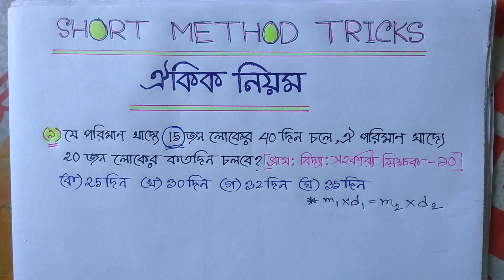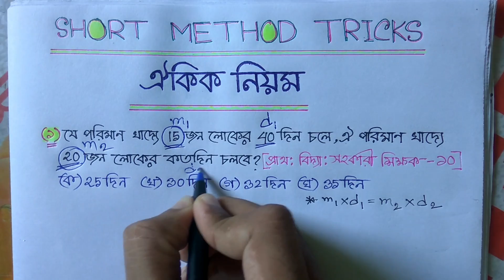ঐকিক নিয়মের অংক করুন ১ টি মাএ সূএ দিয়ে // Short Method Tricks // Assaduzzaman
# ২০ #

ঐকিক নিয়মের অংক করার দারুন শর্টকাট পদ্ধতি।
প্রশ্ন দেখা মাএই উওর বলে দিতে পারবেন, এতো সহজ টেকনিক।

Short_method_tricks
bcs ঐকিক নিয়মের অংক

Hi Friends
Welcome To Short_Method_Tricks_YouTube_Channel

If you have any problem or question to know, please comment in my comment box...